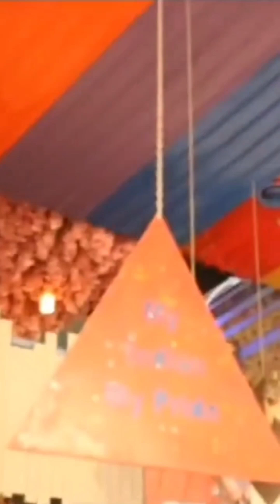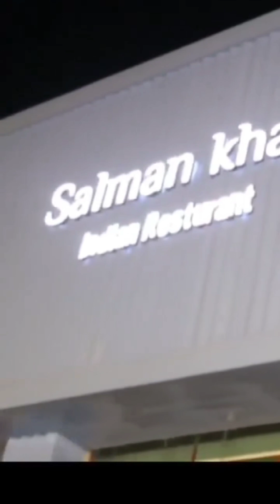Salman khan theme based Indian Restaurant in Saudi Arabia